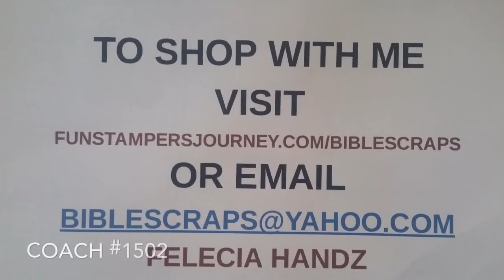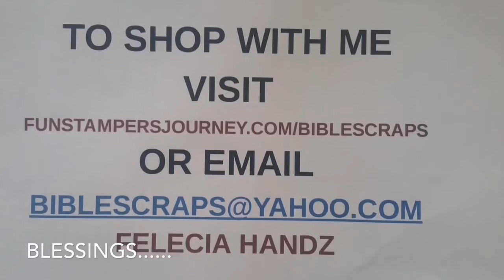Fun Stampers Journey - DOUBLE-DOUBLE Promotion Time Running OUt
You can join the journey for as little as $49.99 either as a hobby coach or a business builder coach.  We have three starter kits ranging in price from $49.99 to $199.99. Each starter kits has at least one Idea Inspiration Book, one mini trends catalog, one black licorice ink pad, one pack of whip cream cardstock, one assorted pack of cardstock, one 2 oz bottle of journey glaze, one 2 oz bottle of fusion ink cleaner, one roll of double stick adhesive, 1 spool of journey twine, one container of sparkle dust and business forms.  Each kit also comes with full size stamps sets, a ATS stamp set and a die set but the number of stamp sets (and ink pads) depends on the starter kit.  Our July promotion is the stamps sets are doubled including the ATS stamp sets. The July promotion is only available for the month of July so take advantage of this promotion now as we don’t host promotions that often.